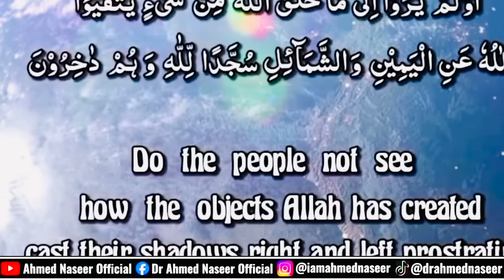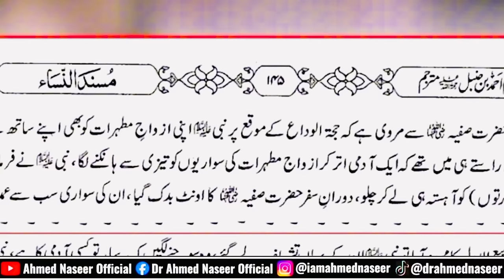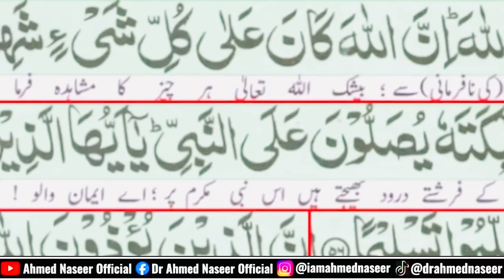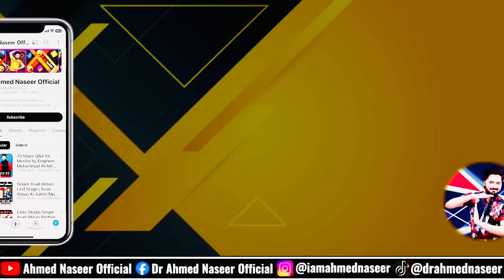Engineer Muhammad Ali Mirza Big Fight With Allama Karamat Abbas Haideri | M Ali Mirza VS Shia Alim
Chapters Of This Podcast
0:00 Highlights (Must Watch)
04:00 Kya Aik Waqt Me 2 Maula Ho Sakty Hein?🔥
07:25 Kya Hazrat Abu-Talib A.S Musalman Thy? Quran Se Sabit Kardiya (Shia Alim Final Challenge To Mirza M Ali Engineer)🔥✌️
22:09 Loog Hazrat Abu-Talib A.S Se Nafrat Kyu Karte Hein? 😭
22:55 Hazrat Abu-Talib A.S Aur Hazrat Khadija A.S Mein Kya Farq Hai? 🔥🚩
24:50 Engineer M Ali Mirza About Hazrat Abu-Talib A.S?
26:15 Kya NABI SAW Kay WALIDEIN (PARENTS) Musalman Thy? 😭💔 (Final Challenge To Mirza Engineer)
37:41 Shab-e-Meraj Par Hazrat Muhammad SAW Ne Maula Ali AS Ko Dekha? kya Ali A.S Allah Hai? Big Challenge To Mirza M Ali Engineer 🚩😭
55:48 Pir Naseer U Din Naseer About Hazrat MUHAMMAD SAW ❤️
57:18 Dr Ahmed Naseer About HAZRAT ABU TALIB AS ❤️
58:30 Jo Khud Ko Jaan Boojh Kar Sayed Kahy Wo Jahanum Mein Jayega 😱😭
01:00:50 Kya MUHAMMAD SAW Ka Saya Hai? 😭😱 Final Challenge To Engineer M Ali Mirza
01:16:52 Hazrat ADAM A.S Aur BIBI HAWA A.S Ka Nikaah Kisne Parhaya Aur Haq Mehar Kya Tha ? Sunni Shia Fight 💔😭😱
01:20:48 Kya Lahore BIBI PAK DAMAN Mein MAULA ALI AS Ki Beti Dafan Hein? (Shia Vs Mirza Engineer) 🔥😡
01:23:27 IMAM HUSSAIN Kay Sar Se Quran Ki Tilawat Ki Awaz?😭😱🚩 (Shia Ka Engineer Ki Acedemy Jane Ka Elaan)
01:25:05 NIKAAH-E-MUTAA QURAN Se Sabit Kardiya 😱😡 (Engineer Mirza Phans Gaye)
01:30:12 BIBI FATIMA ZAHRA AS Ki Asal Qabar Kahan Hai? (Engineer M Ali Mirza Vs Shia Alim)
01:33:02 IMAM HASSAN Kay Janazay Par Teer Kisne Maare? 😭💔